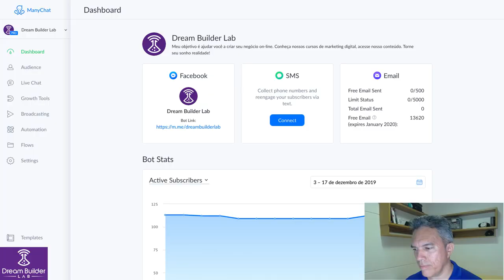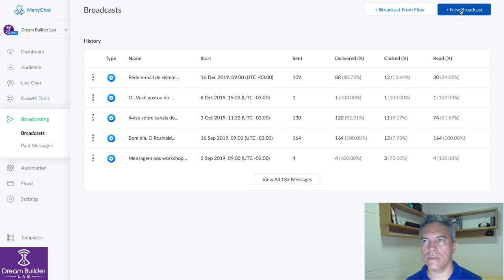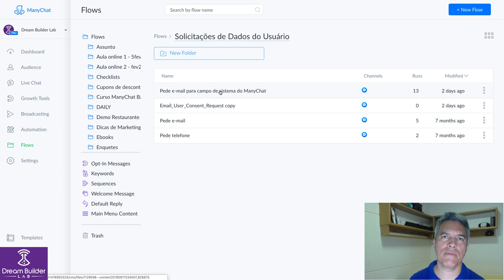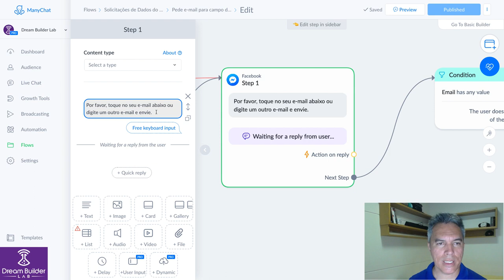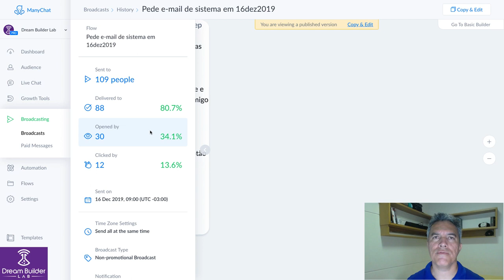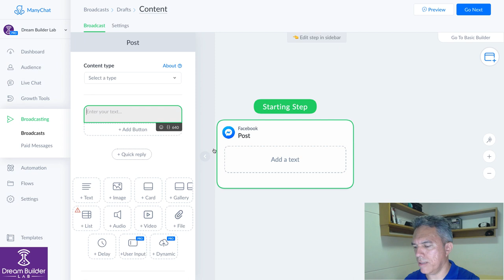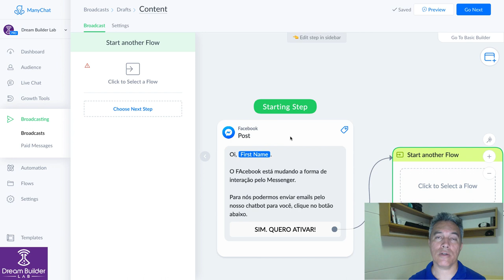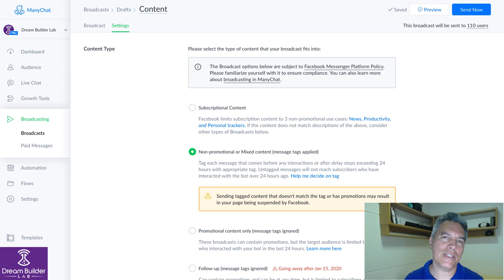Como se preparar para as mudanças no seu ManyChat para 2020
Nesse vídeo gravado ao vivo numa Live no Facebook dentro do grupo ManyChat Brasil, o fundador da Dream Builder Lab fala sobre:
- a nova janela de 24 horas do Facebook para envio de mensagens
- como pedir permissão para enviar e-mail pelo ManyChat
- qual a previsão do SMS dentro do ManyChat ficar disponível no Brasil

Deixe sua dúvida abaixo. O Rosinaldo Dourado é um dos poucos Messenger Marketing Expert certificados pela empresa ManyChat.

Obs: não trabalhamos para a empresa ManyChat. Somos apenas usuários experientes na ferramenta.